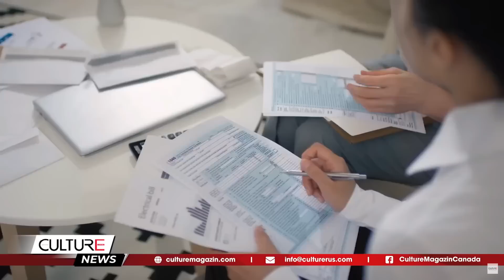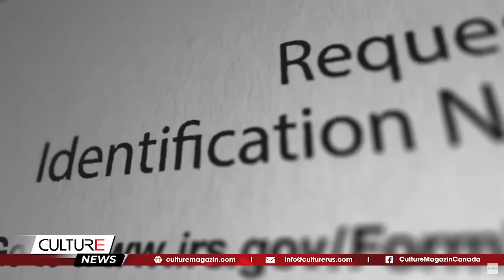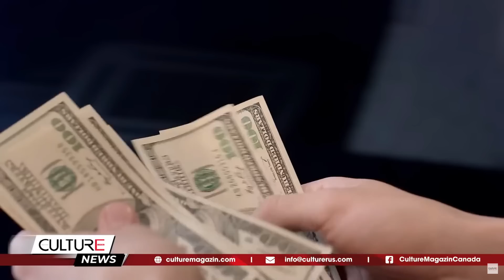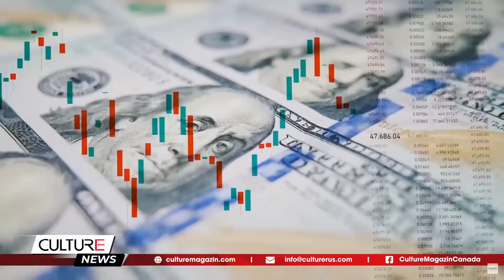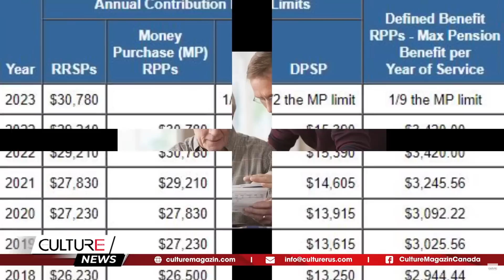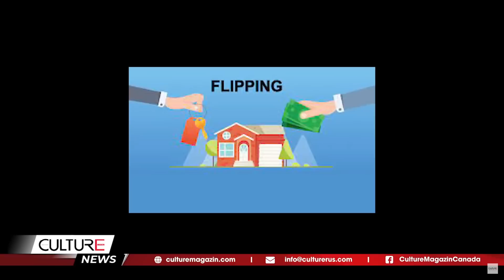🔴TIN CANADA: 11 thay đổi về thuế, quy định mới ảnh hưởng đến tài chính của bạn năm 2023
Kính chào quý vị đến với Bản Tin [ngày] hôm nay, mời quý vị theo dõi một số tin đáng chú ý như sau:

Tin Canada:
- 11 thay đổi về thuế, quy định mới ảnh hưởng đến tài chính của bạn năm 2023